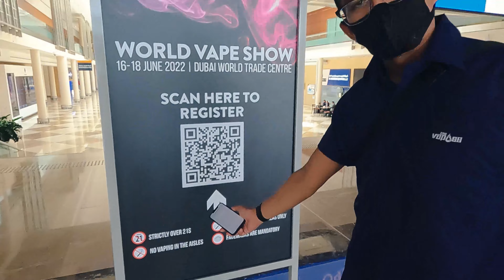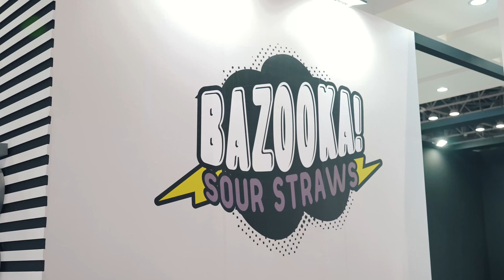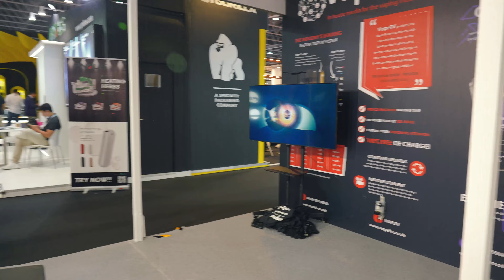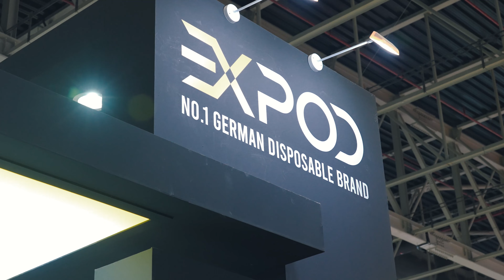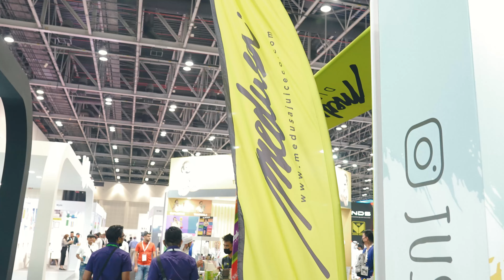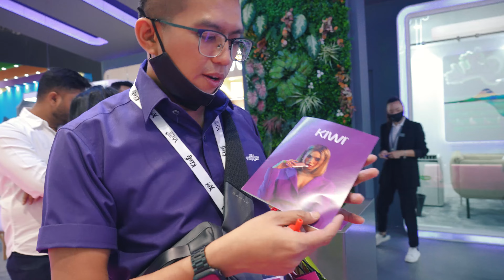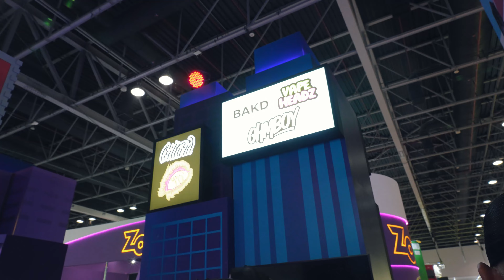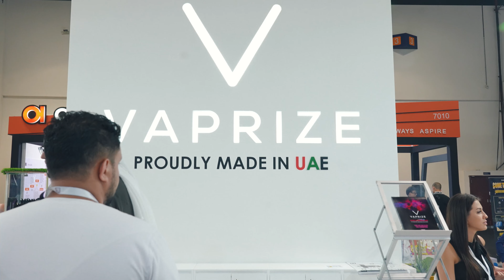World Vape Show Dubai 2022 [Part 1]